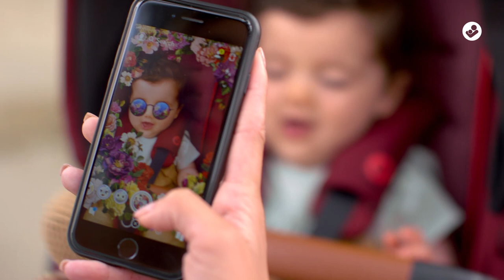Maxi-Cosi | Lila CP